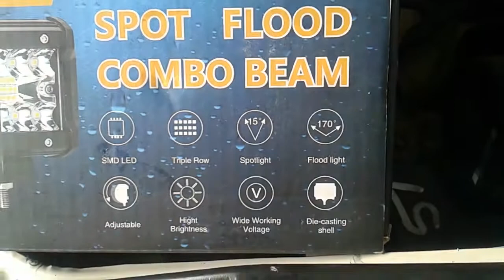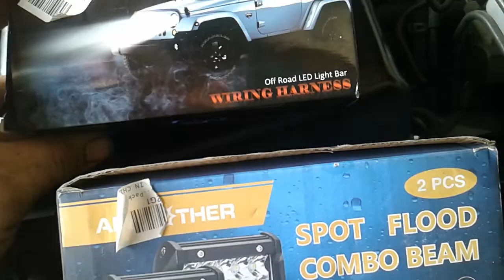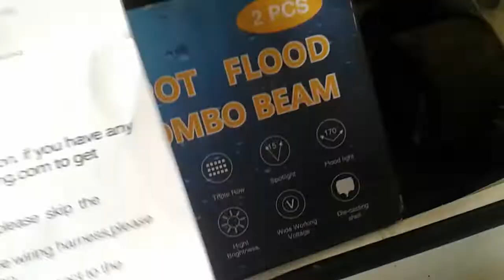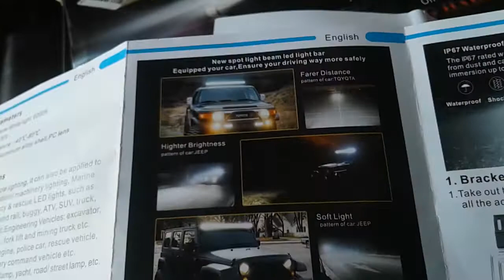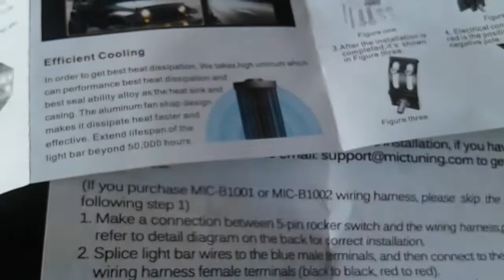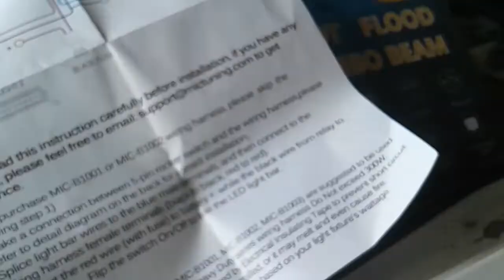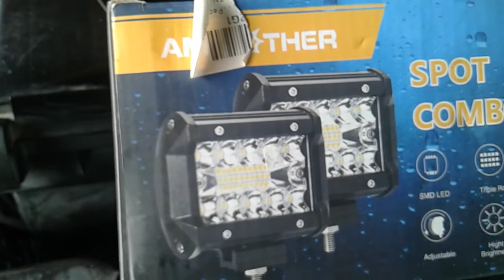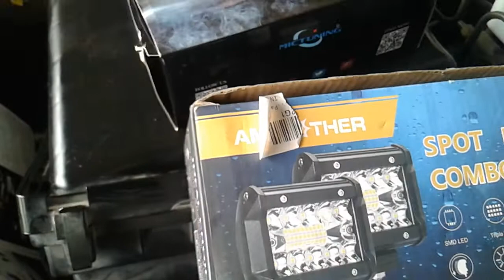Faros LED Offroad, Doble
focos auxiliares delanteros.
se consideran ilegales en texas si lo enciendes en carretera